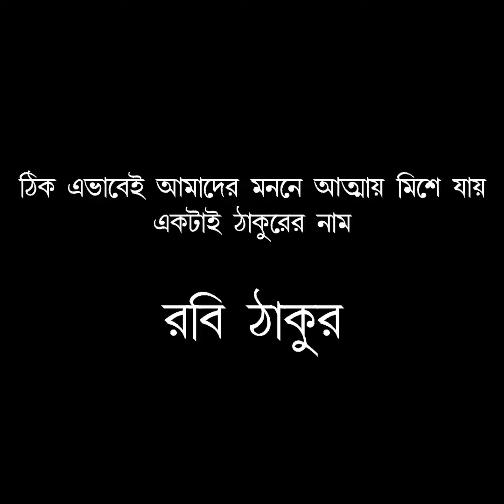শনিঠাকুর রবিঠাকুর, কবিতা দেবাশীষ দন্ড আবৃত্তি - অপরাজিতা